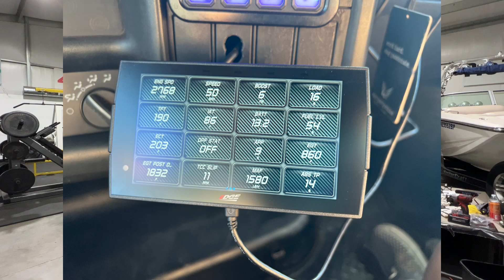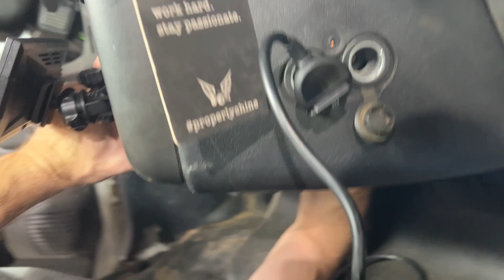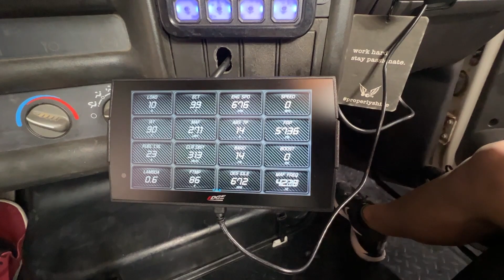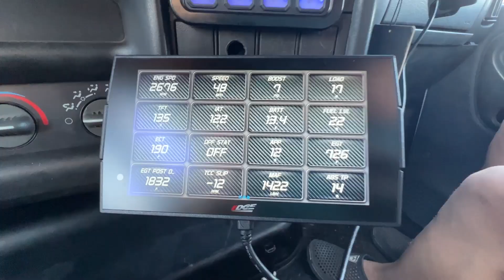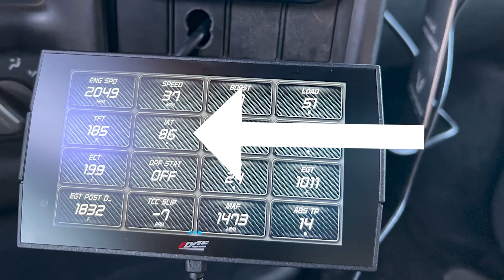Building our 4wd Kodiak Truck Camper! Part 8- Intake Temps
We install an Edge CTS3 monitor on our Chevy Kodiak 4500 as well as do some intake temperature testing with an aftermarket intake compared to the factory one. The results may surprise you!

2008  Chevy Kodiak 4500 4x4 6.6 Duramax
Ryans Diesel Service Stage 1 Turbo
PPE Race Manifolds and up-pipes
Stage 3 Allison 1000 transmission
Fass Lift Pump
335/80/20 Goodyear G275 MSA (42")
20x11 Stryker Mil Spec 2 piece wheels
1999 Lance Cabover Camper
500w Renogy Solar System
Safe-T-Plus Steering Stabilizer
CTS3 Monitor

This video was shot using:
Go Pro Hero 8 Black
Vlog Case
Rode Mic
Sony A7II
Sony Zeiss 35mm 1.4 Lens
Joby Tripod